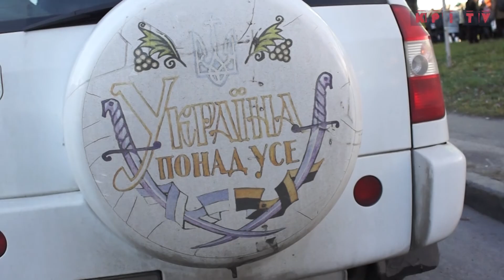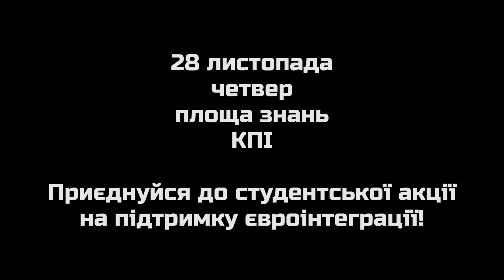Студентство Києва йде на Євромайдан 27.11.13